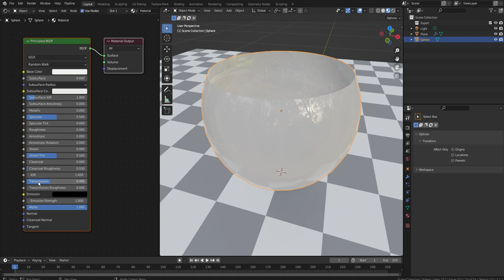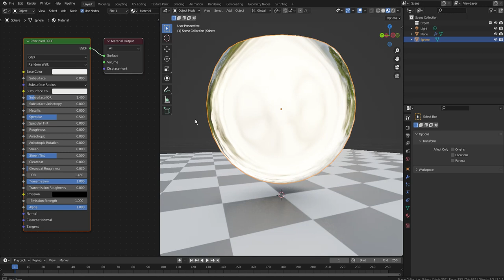Blender Material 034 水・ガラス 伝播 Transmission 0.0-1.0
p043

水やガラスの作り方

光を透過する物質の質感を作る＝伝播を使う

その他電波の補助的な働きをするパラメータ＝伝播の粗さ, IOR

Transmission = 熱や光の伝導
プリンシプルBSDFでは、屈折を伴う透過と考えるとわかりやすい

【使い方】

メタリックを0にする

Transmissionは0-1かで使う

半透明にしたい
伝播の粗さを使う＝Transmissionは使わない